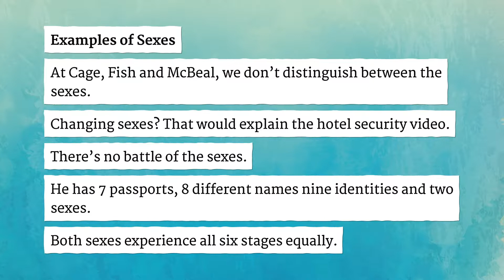SEXES pronunciation • How to pronounce SEXES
How to say Sexes in British English and American English?